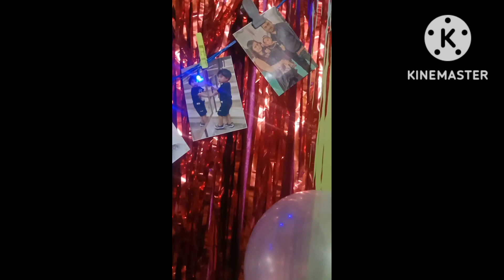kids birthday decoration idea🥳🎉🎉💞💞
Decoration ideas for kids birthday
 Solid kitty Birthday Set 40 of Balloons 1 Happy Birthday Pink Paper Banner 3 Hello Kitty Foil Balloon 2 Pink2 silver Star Foil Balloon 10" 2 Pink Foil Curtain 30 Pink White Metallic Balloon (Set of 40)  (Set of 40)
Name: PAHUJA Solid kitty Birthday Set 40 of Balloons 1 Happy Birthday Pink Paper Banner 3 Hello Kitty Foil Balloon 2 Pink2 silver Star Foil Balloon 10" 2 Pink Foil Curtain 30 Pink White Metallic Balloon (Set of 40)  (Set of 40)